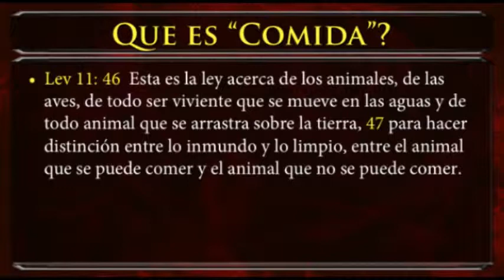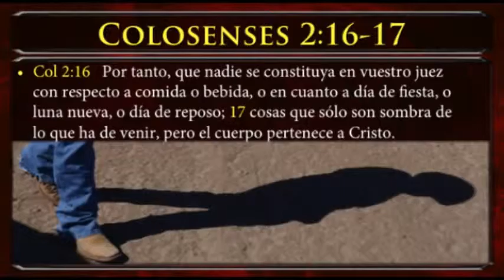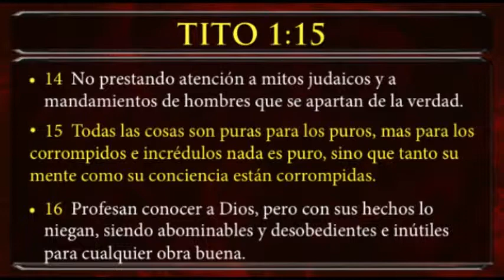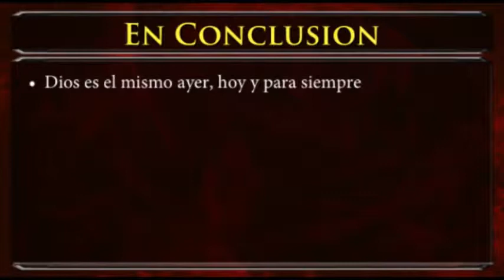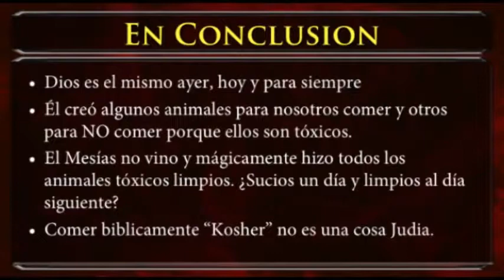Comer o No Comer parte 2 Le importa a Dios lo que Comemos